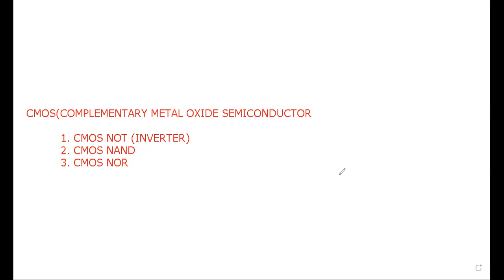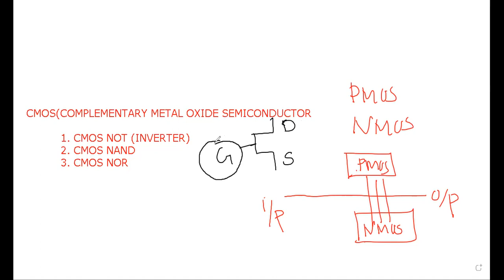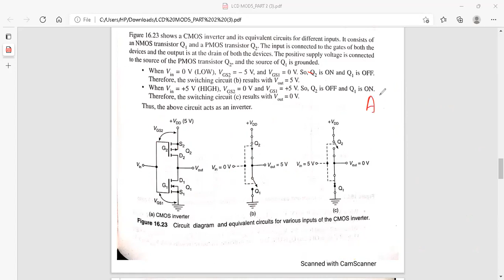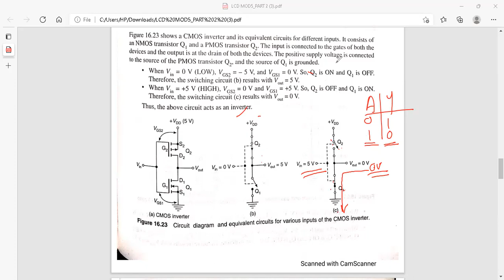CMOS NOT/CMOS INVERTER/MODULE 5/ECT203 LCD